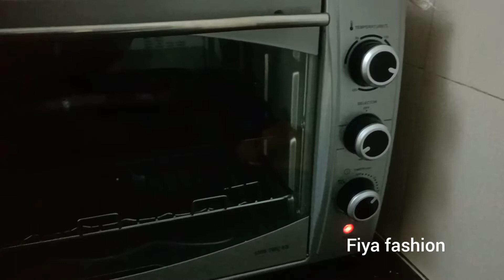Pound Cake Recipe//Bakery Style//Tea time Cake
🎊Bakery Style Pound Cake🎊
@FIYA FASHION

Best tea time Cake...👍
Tasty & yummy recipe😋

simple and easy method ...
must try it & share ur comments

Musician: LiQWYD